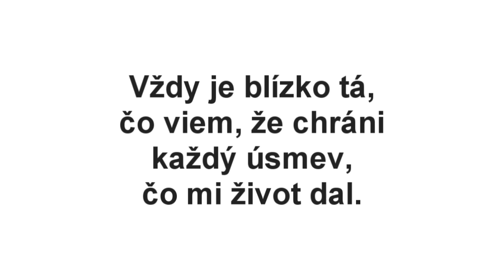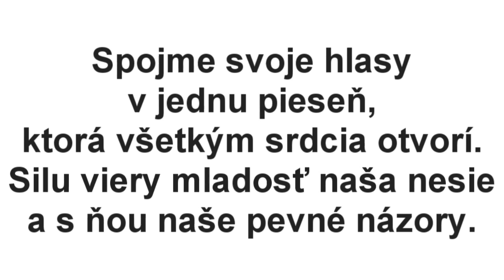Vždy je s nami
Vždy je s nami tá, čo viem, že ľúbi
moje srdce, ruky, moju tvár.
Vždy je blízko tá, čo viem, že chráni
každý úsmev, čo mi život dal.

Ty nás vítaš v chráme plnom lásky
na tom tvojom tichom nádvorí.
Čakáme ťa každú chvíľu,
prosíme ťa, daj nám silu,
Mária, ty naša Kráľovná.

Spojme svoje hlasy v jednu pieseň,
ktorá všetkým srdcia otvorí.
Silu viery mladosť naša nesie
a s ňou naše pevné názory.